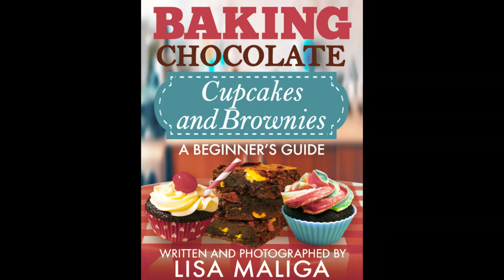Green Velvet Cupcakes Recipe Tutorial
Get ready for St. Patrick’s Day with these delectable green velvet cupcakes topped with yummy cream cheese frosting. This recipe is from the book Baking Chocolate Cupcakes and Brownies: A Beginner’s Guide by Lisa Maliga.

Book links:
Baking Chocolate Cupcakes and Brownies: A Beginner’s Guide contains 50+ color photos and is written and photographed by the author of "Baking French Macarons: A Beginner’s Guide."

UK eBook
Paperback version on Amazon
Paperback version on Amazon UK